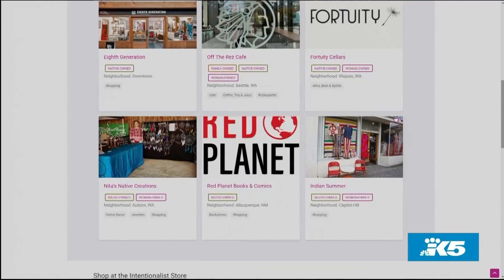Getting intentional with holiday spending - New Day NW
Laura Clise from The Intentionalist joined the show to chat about being intentional with gift giving this holiday season.